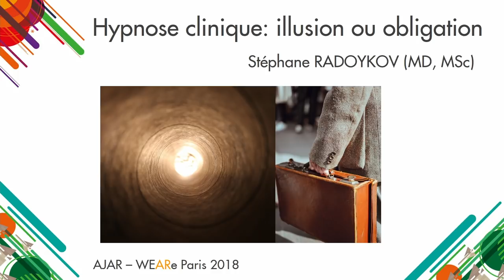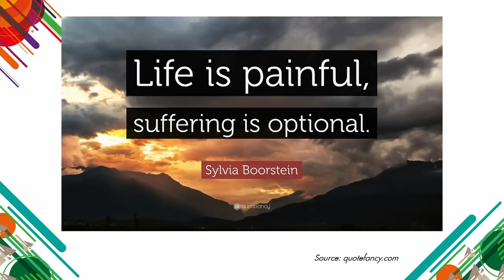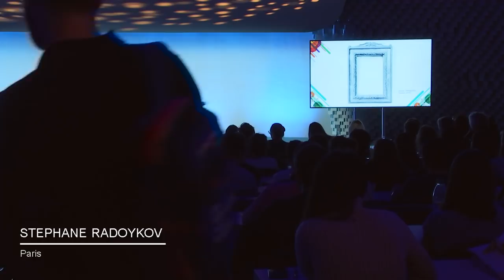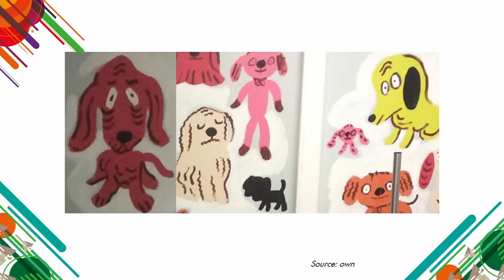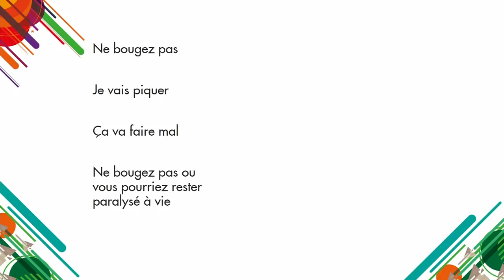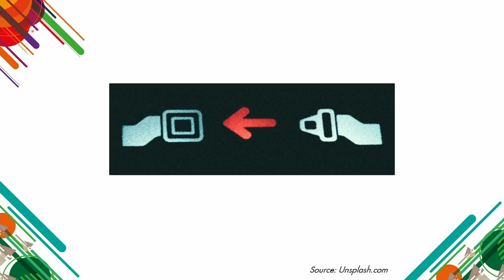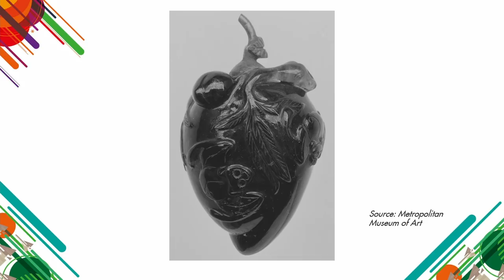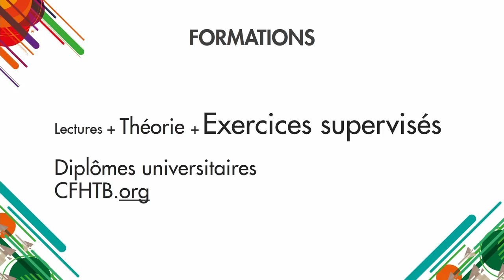We ARe - Hypnose : illusion ou obligation - Stéphane Radoykov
Son versant spectaculaire a longtemps empêché l’hypnose médicale de s’affirmer comme une technique thérapeutique noble. Aujourd’hui chaque soignant à sa façon pratique les bases d’hypnose conversationnelle. Qu’est-ce que l’hypnose en Anesthésie-Réanimation ? Comment trouve-t-elle sa place au quotidien ?
Quels bénéfices pour les patients ? Exemples.